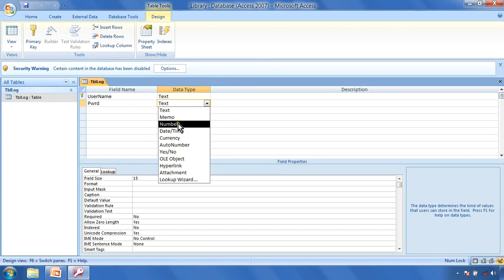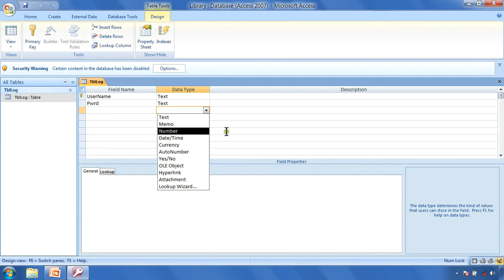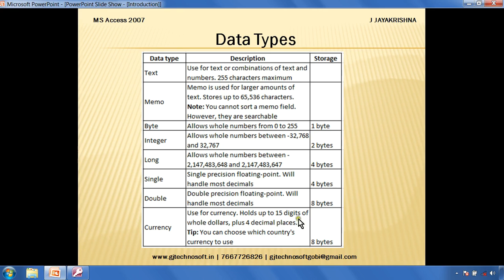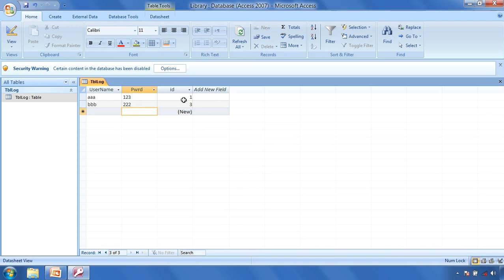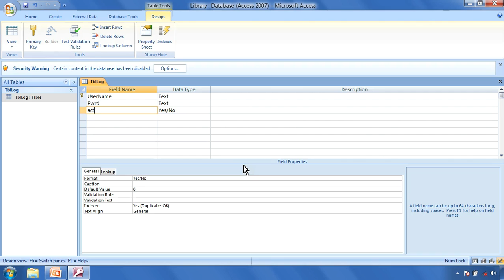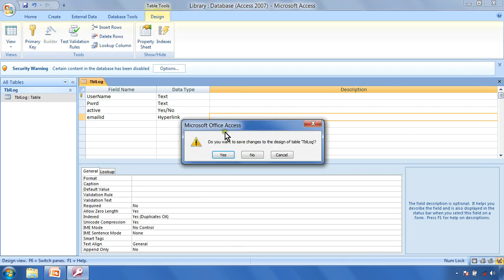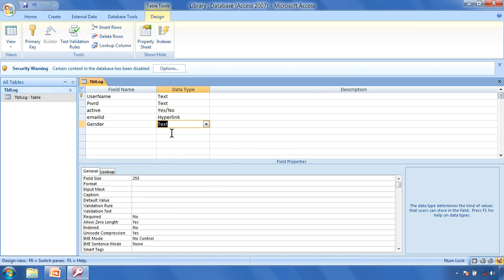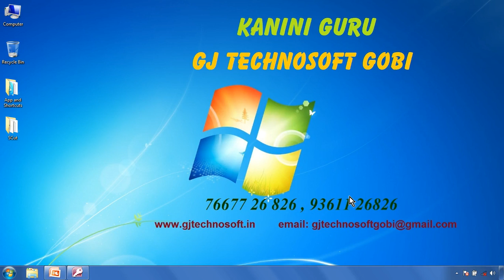MS Access Data Types | Kanini Guru | GJ Tecnosoft | Tamil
Data Types in MS Access
with practical Examples.